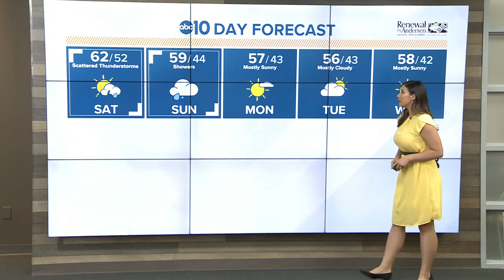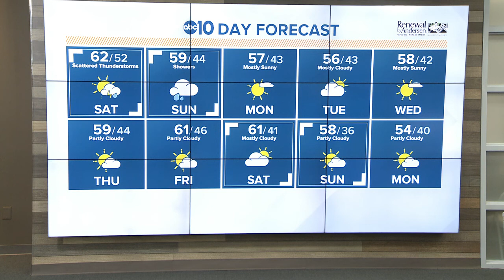Morning Headlines: Dec. 7, 2019